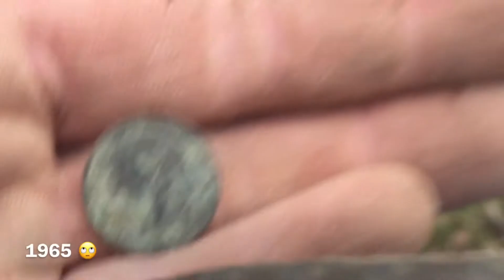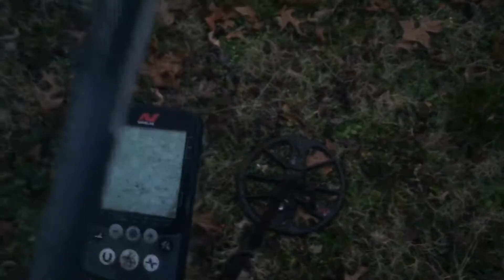Rainy Day Hunt / Equinox 600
Hunting a sidewalk strip and an abandoned house I've hunted before with my old detector, the Equinox found what it missed. It kept starting to rain but I found a 1919 wheat so it was worth it 👍🏼